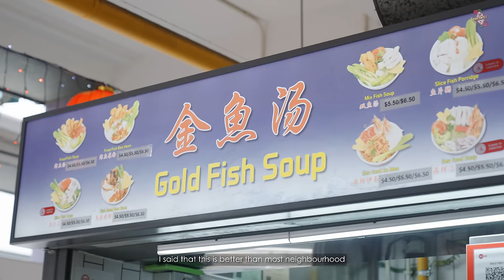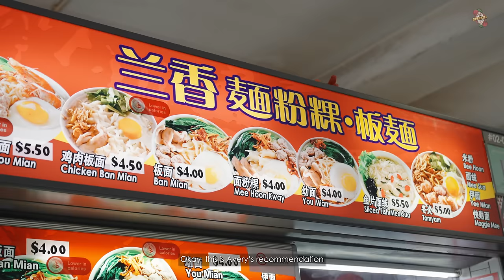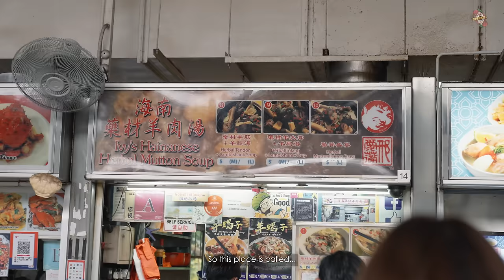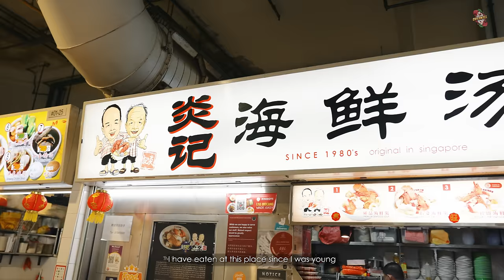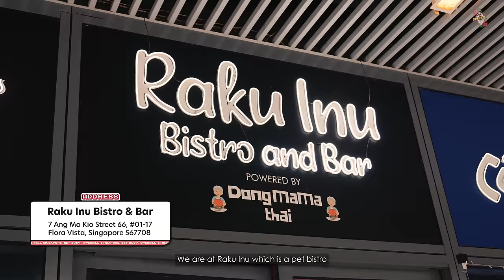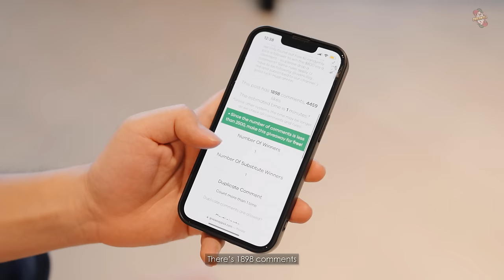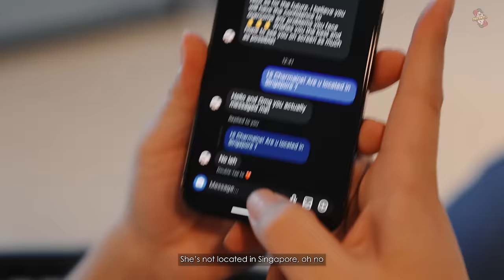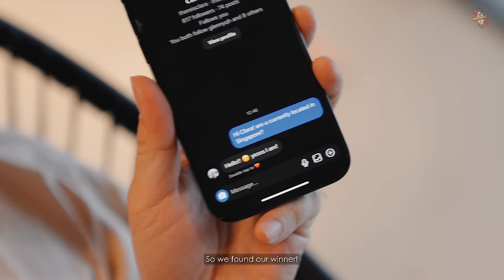Top 5 Soup Dishes In Singapore | Get Busy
This week we tried our crew's SOUPY recommendations! Honestly quite shiok especially with the recent rainy weather... Do you guys have any food recommendations?

TIMESTAMP
0:00 Introduction
0:30 Gold Fish Soup
2:51 Lan Xiang Handmade Noodles
4:02 Ivy's Hainanese Mutton Soup
7:05 Yan Ji Seafood Soup
10:07 Raku Inu Bistro & Bar
12:21 $800 Giveaway Rules
16:04 Our First Giveaway Winner
17:22 Wrap Up

LOGO ANIMATION
Animated Logo Animation